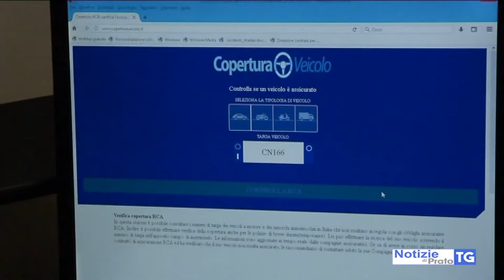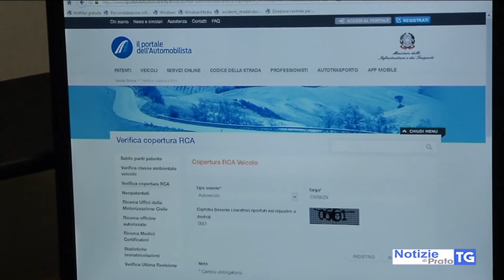2018-02-13 MONTEMURLO - ACQUISTA ON LINE RCAUTO, MA È UNA TRUFFA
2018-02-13 MONTEMURLO - ACQUISTA ON LINE RCAUTO, MA È UNA TRUFFA